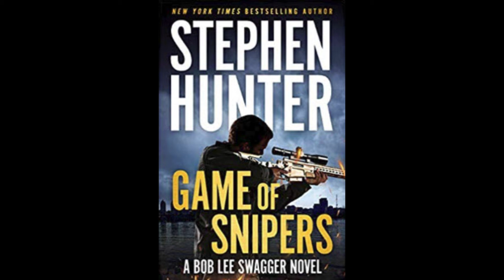"Book Talk" Guest Stephen Hunter Author "Game of Snipers"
Doug Miles talks with best-selling author Stephen Hunter about his newest thriller, “Game of Snipers” a Bob Lee Swagger Novel on “Talk Across America”.